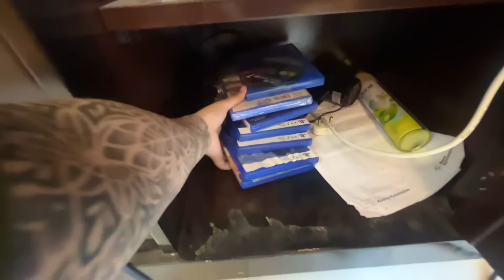Reaction on BMW 😳 | Yeh to impress hogyi 😂 | Long drive on BMW 😍